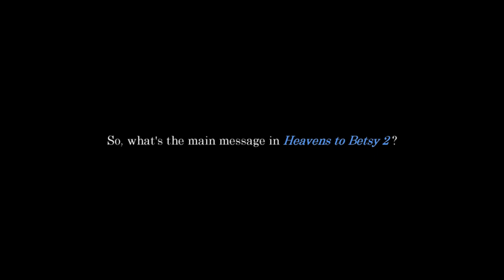"Heavens to Betsy 2" Interview with Actor, Karen Lesiewicz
In this short interview, Actor, Karen Lesiewicz talks about returning to her role as Betsy Simon in "Heavens to Betsy 2".